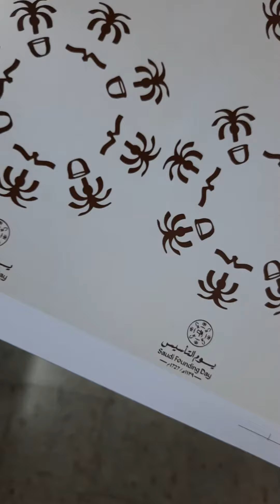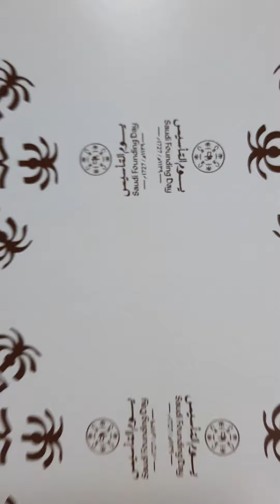zain khan velog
zain khan peshawar Pakistan work is saudi Arabia 🇸🇦 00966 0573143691 I'm oprtaer heidelberg printing machine GTO HEIDELBERG 52 1colour# 2colour Pakistan 🇵🇰 ♥️ 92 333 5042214 zain ull Abideen I'm 8year working experience is saudi Arabia 🇸🇦 Dammam & Riyadh 17/02/2023